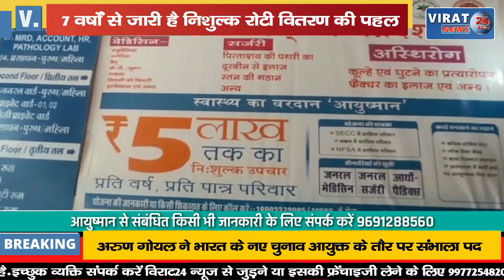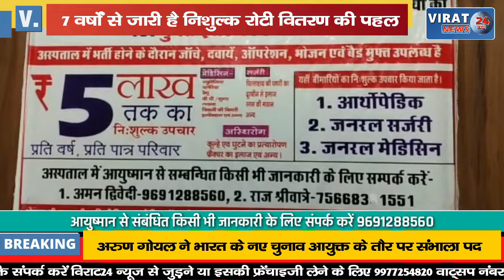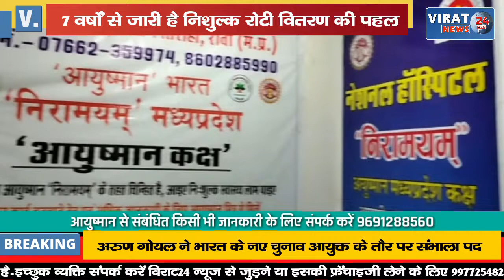🔻रीवा- ठंड को देखते हुए मनकामेश्वर शिव मंदिर कोठी में महाकाल सेवा संघ ने बांटे कंबल !